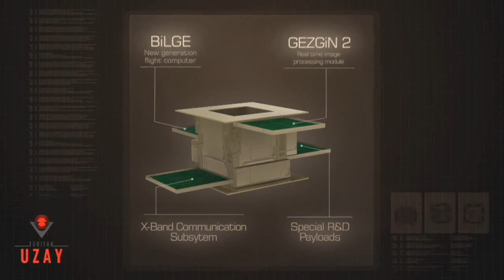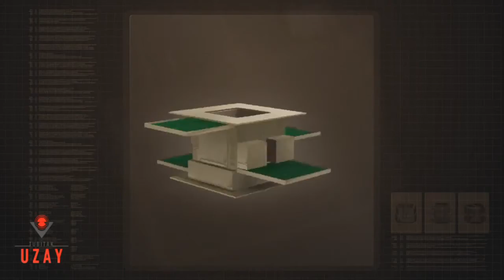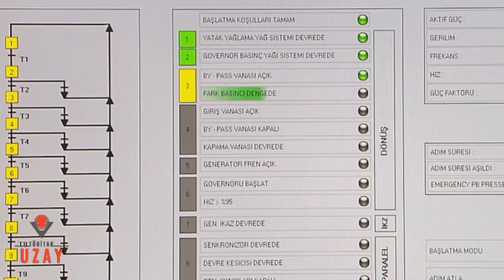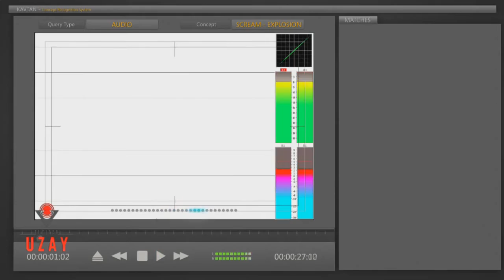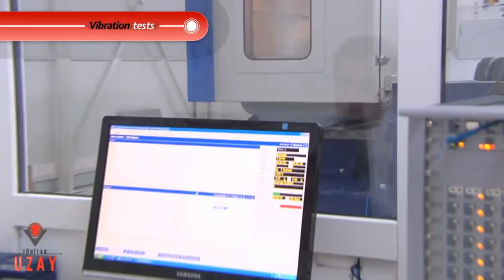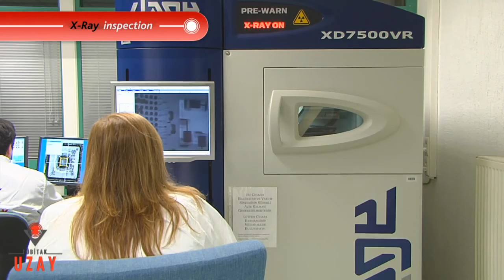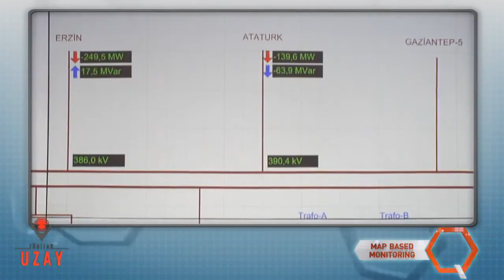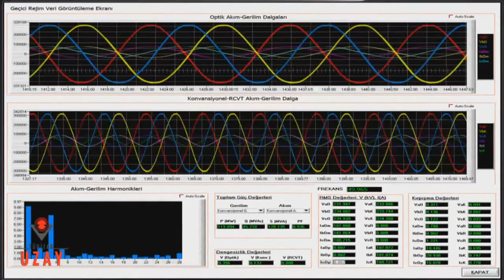TÜBİTAK UZAY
TÜBİTAK UZAY - Bilgi Teknolojileri ve Elektronik Araştırma Enstitüsü 1985 yılında, Orta Doğu Teknik Üniversitesi (ODTÜ) ve Türkiye Bilimsel ve Teknik Araştırma Kurumu (TÜBİTAK) arasında imzalanan bir protokolle, Ankara Elektronik Araştırma ve Geliştirme Enstitüsü adı altında Orta Doğu Teknik Üniversitesi Kampüsünde kurulmuştur.  1991 yılında proje bazlı yapılanmaya giden Enstitünün çalışma alanları genişletilerek 1995 yılında ismi Bilgi Teknolojileri Araştırma Enstitüsü (BİLTEN) olarak değiştirilmiştir. 2006 yılında ise Enstitünün ana çalışma alanı uzay teknolojileri olarak belirlenmiş ve Uzay Teknolojileri Araştırma Enstitüsü adını almıştır.

TÜBİTAK UZAY, Türkiye'nin uzay teknolojileri konusunda gelişimini sağlamak, uzay teknolojileri ve ilgili alanlarda güncel araştırma konularını ortaya koymak, çözümlemek ve çözümlenmesine yardımcı olmak amacı ile kurulmuş bir araştırma, teknoloji geliştirme ve uygulama kuruluşudur.

TÜBİTAK UZAY, dünyadaki gelişmeleri izleyerek, uzay teknolojileri alanında öncü olmak ve ülkemizin teknolojik bağımsızlığını sağlamak amacını göz önünde tutarak, uzay teknolojileri, elektrik, elektronik ve yazılım alanlarında araştırma, geliştirme ve uygulama projeleri yürütür.